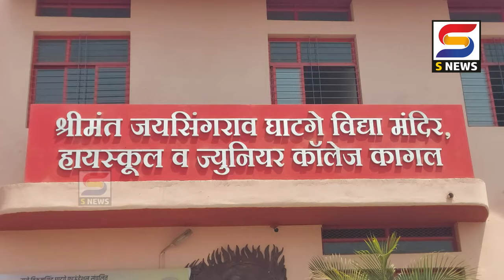कागल मध्ये पार पडलं मतदान प्रक्रिया प्रशिक्षण